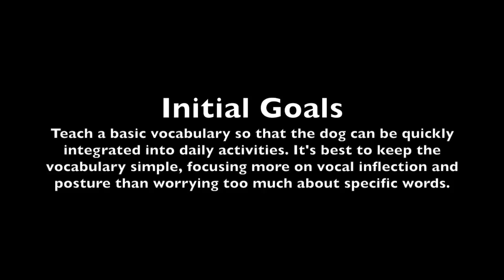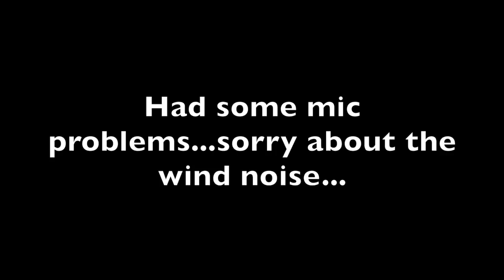Formal Dog Training Schools: What should you expect?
My opinion on what constitutes the most important elements in the beginning phase of a formal dog obedience training program!